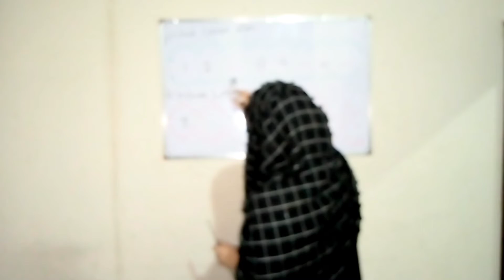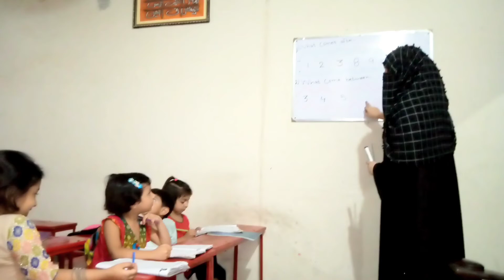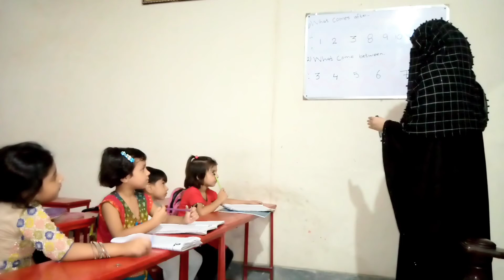Conceptual building about "between & after"(Nursery class)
# Thinking ability.
# Advance approach.
# Interest development.
# practical learning.
# between & after.
# thinking ability.
# coprative learning.
# Advance ideas.
# group involvement.
# participant method.
# individual focus.
# Advance learning.